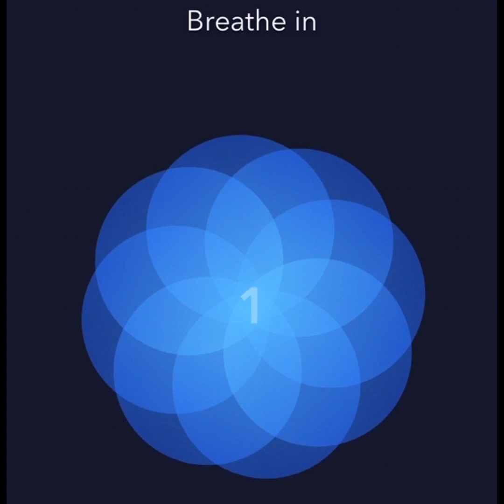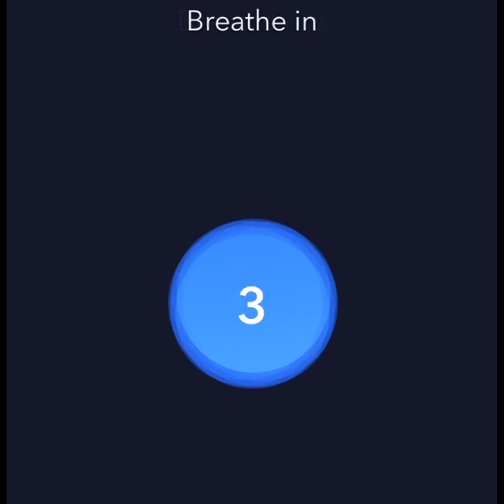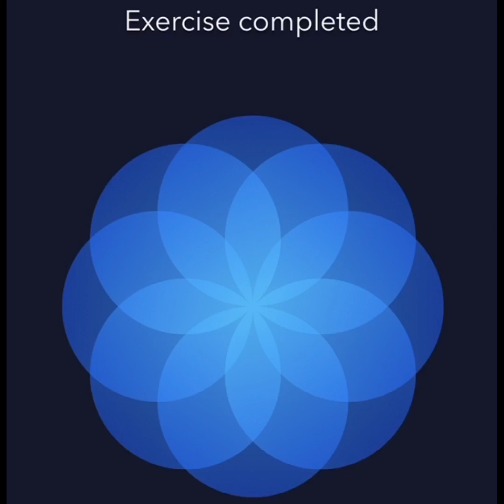Breathing Exercise for ANXIETY |Breath|Calm mind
I donot own the audio.